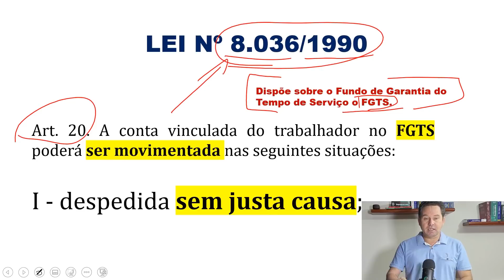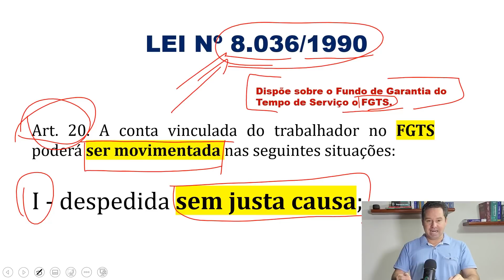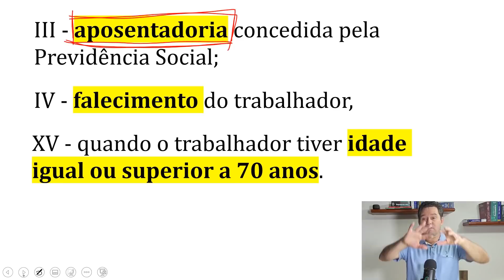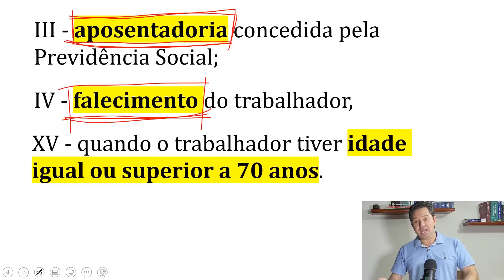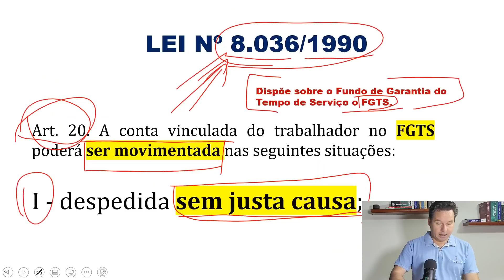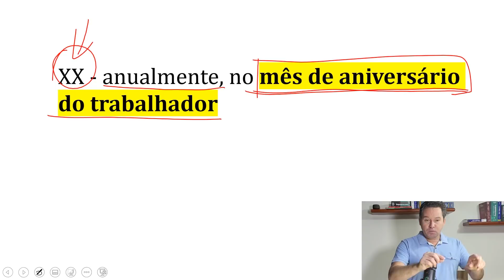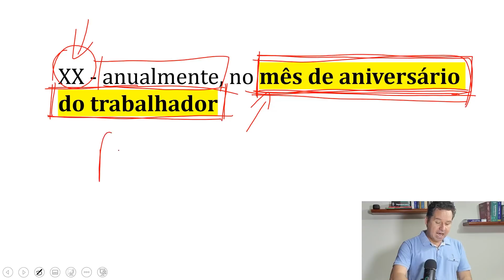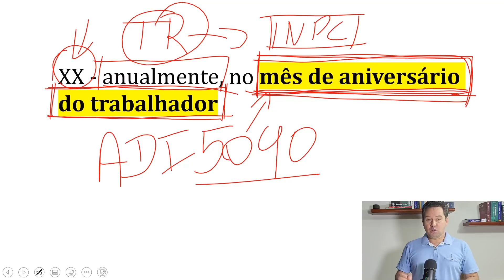FGTS: LIBERADO SAQUE PARA MILHÕES DE TRABALHADORES, ANTECIPAÇÃO, SAQUE-ANIVERSÁRIO/EXTRAORDINÁRIO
FGTS – R$ 1 MIL NA CONTA: Caixa libera consulta sobre o saque extraordinário do FUNDO DE GARANTIA .
FGTS: LIBERADO SAQUE PARA MILHÕES DE TRABALHADORES